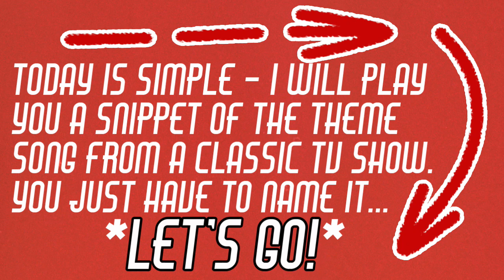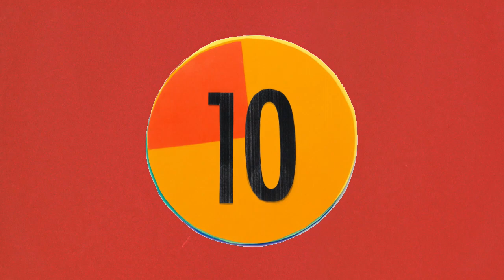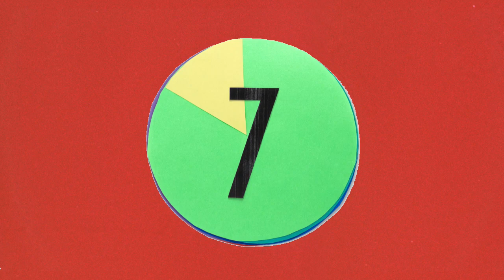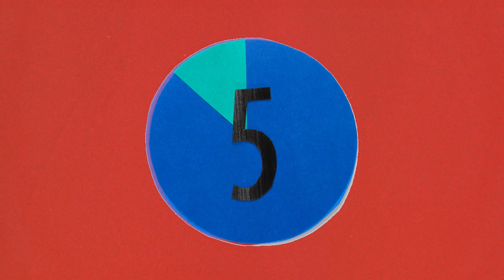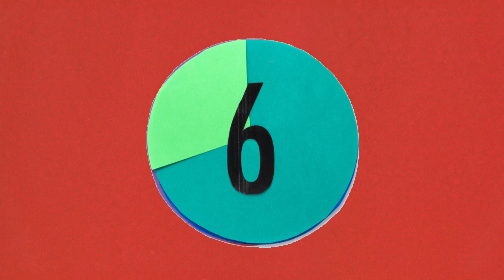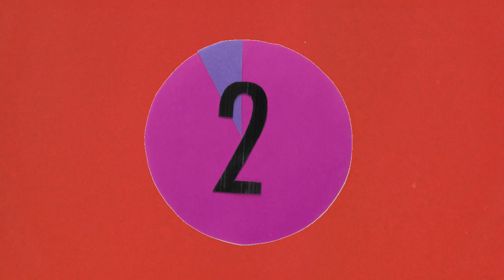1960s Classic TV Show Theme Songs Trivia Quiz / Jukebox Friday Night!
1960s Classic TV Show Theme Songs Trivia Quiz / Jukebox Friday Night!

Today's trivia quiz is all about TV theme songs!
We look at TV shows that started in the 1960s.  It doesn't matter when they ended - or if they did - but they all started in the 1960s.

I give you a 5 second snippet, twice, and you need to tell me the show.
Don't forget to let me know how you did in the Comments Section!

I have several more of these ready to go, by decade and other criteria, so just let me know!

Every theme song included here is taken from the original series. Keep in mind however, that many TV shows had varying themes over the years (think Game of Thrones) or just completely changed (think Baywatch).